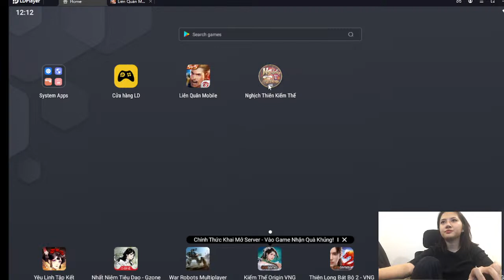Cải Thảo Gaming LiveStream Let's do the Daily Rewards quest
"As you explore this vast and wondrous world, you'll encounter strange creatures, ancient ruins, and powerful magic. You'll battle fearsome monsters and rival players in epic battles, wielding mighty weapons and mastering arcane abilities.
With stunning graphics, immersive sound effects, and a richly detailed game world, this game is an unforgettable journey that will keep you coming back for more.
So join us as we explore this incredible game, learn its secrets, and discover all the amazing experiences it has to offer. Get ready to embark on an epic adventure unlike any other and discover the magic of this incredible game.